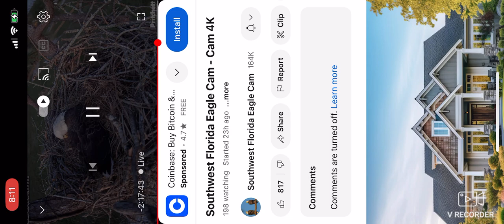SWFL Bald Eagles (Cam 2) 11/13/2024 17:53